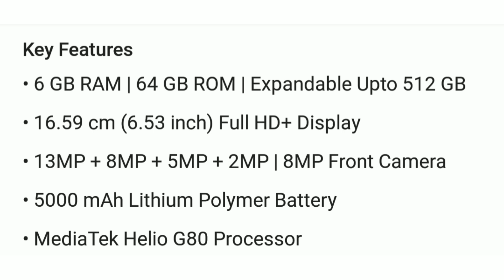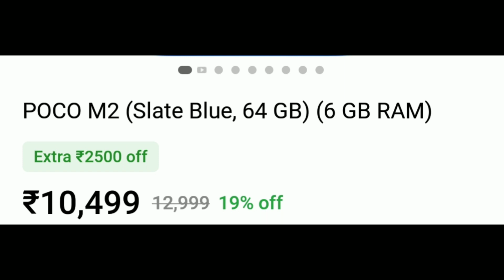Poco M2 review | speciation of poco m2| should I buy poco m2